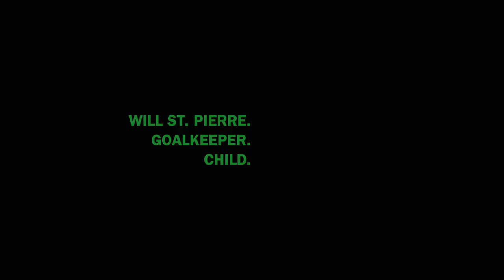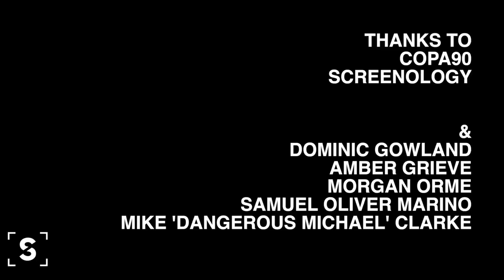Inside The World's Smallest Football League - The Isles of Scilly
The Isles of Scilly Football League is officially the smallest league in world football, with only TWO clubs.

The dedication of the island's players to continue playing the beautiful game despite the lack of young players, and teams to compete against, is a testament to their passion for football.

Special thanks to Jacob Dodd and Lewis Isbell for this Creator Commission.